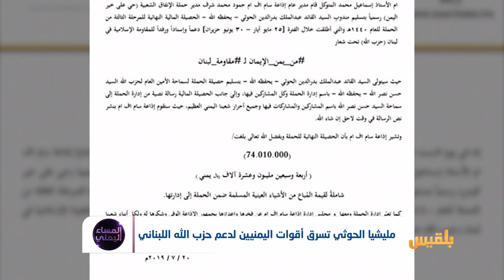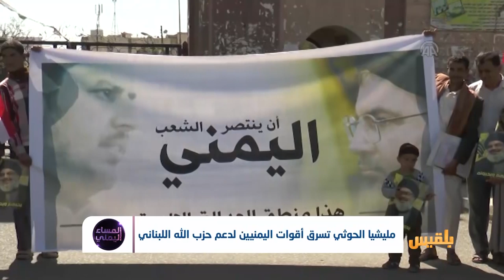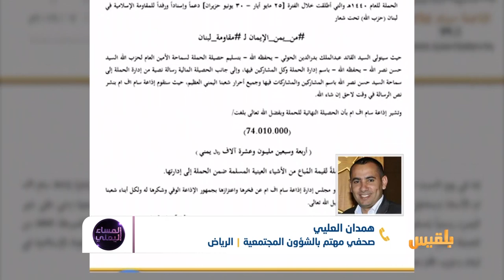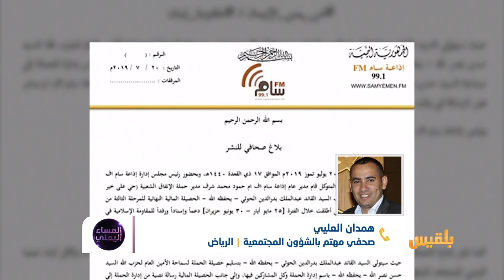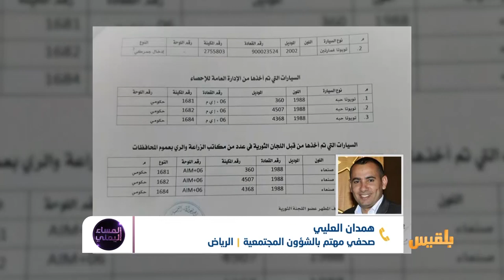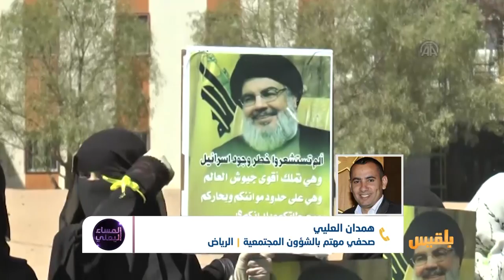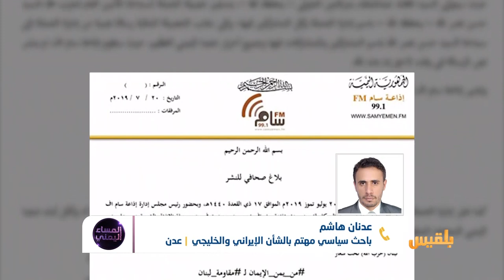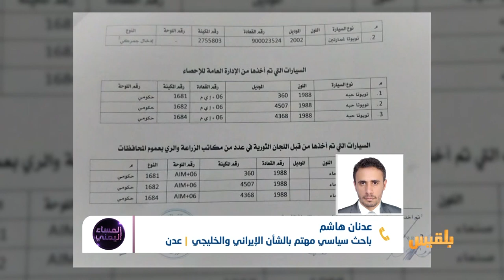المساء اليمني | حملة تبرعات حوثية لحزب الله اللبناني.. مجهود حربي خارج الحدود | تقديم: آسيا ثابت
إذاعة سام التابعة  لمليشيا الحوثي  تقوم حملةٌ لدعم الميليشيا اللبنانية بالمال، في الوقت الذي تتجاهل فيه الأوضاعَ المعيشية الصعبة التي يمر بها اليمنيون في مناطق َ سيطرتها..
ليس هذا وحسب  بل  وتسرق المساعدات  من أفواههم ..
 انها  مليشيا الحرب  والجباية  تتداعى لمثيلاتها  خارج الحدود  خصوصا وأن حزب الله مدان بالإرهاب..
تحت  لافتة "مبادلة الوفاء بالوفاء" بين الحوثيين وحزب الله اللبناني. تم جمعُ  أكثر  من سبعين مليوناً  وقبله ثلاثين  مليون ريال..
اموالٌ  طائلة   تأتي  من التبرعات .. من شعب  يعاني من أزمة إنسانية هي الأسوأ في العالم وفقاً للأمم المتحدة.
يتم سلبُهم أموالُهم طوعا وكرها بالتبرعات .. وتحت مسميات المجهود الحربي ..الإتاوات والسوق السوداء ونهب الناس.